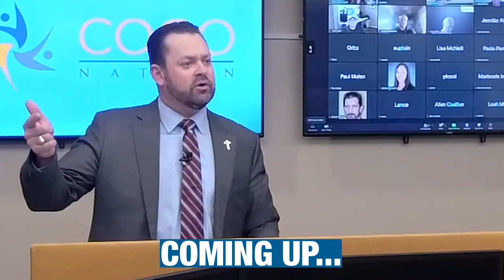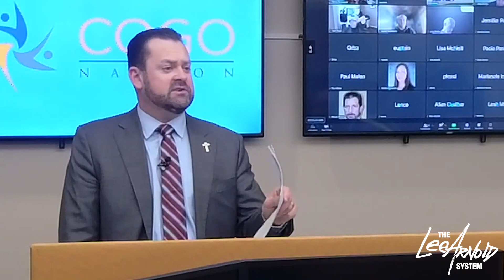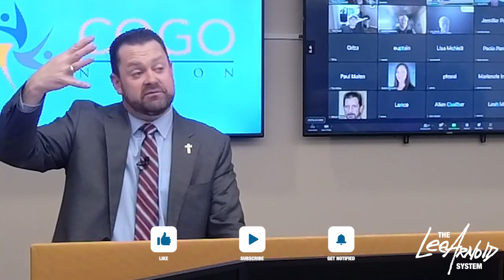Why RESIDENTIAL Real Estate is STILL the Best INVESTMENT to Make Today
Many asset classes have been extremely challenging to navigate in the past few years because of the pandemic, inflation, and many other factors, especially commercial real estate. This has caused banks to anticipate high vacancy and default rates, driving more investors to our side of the industry in residential properties.

Watch this video to learn more about what’s happening in commercial real estate today and why it’s still a better option to be investing in residential properties!

00:00 Introduction
01:09 What will happen to bank loans approaching their 5-year call?
02:04 What are banks anticipating as more commercial loans approach their 5th year?
03:04 What places are the greatest concern for banks regarding these commercial loans?
04:08 What are the 5 criteria of a Cogo Capital loan?